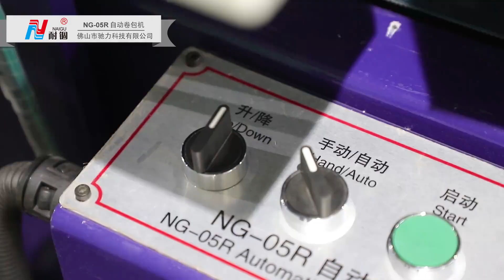NG-05R Fully automatic mattress rolling packaging machine